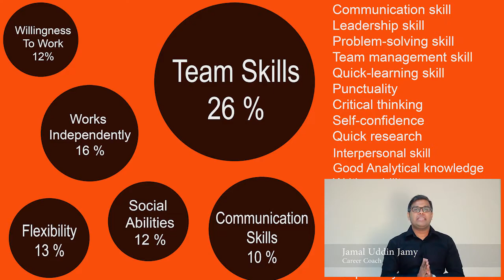PEOPLE / SOFT SKILLS | BEST CAREER ADVICE & GUIDANCE 2017 | Jamal Uddin Jamy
How Good Are Your People Skills?

In almost all jobs, your people skills – also known as "soft skills" – have as much of an impact on your success as your technical skills. That's especially true when you're in a management or leadership role.

The importance of having solid people skills transcends industry and profession; so, whether you lead people, aspire to lead people, or work within a team of professionals, you need to apply people skills to achieve your objectives.

Speaker:
Jamal Uddin Jamy
Career Coach

Career Coach is a trusted platform for career exploration, training and placement of youth. It aims to bring students and the professional industry closer together by offering exciting learning and development opportunities. The team of Career Coach is fully ready to provide a full spectrum of services to meet students' needs, whether it’s developing a career action strategy plan or resume revamping, achieving a promotion or obtaining a first work experience, turning interviews into job offers or understanding how to optimize social media for job search.

Our Objectives:
- Expanding opportunities to enhance knowledge and skills of youth
- Strengthening leadership and personality development of young communities.
- Ensuring availability of empowered young labor force
- Promoting entrepreneurship enabling the young community to sustain an improved livelihood.
- Creating opportunities enabling youth to enjoy experiences of youth development in the global arena
- Helping Graduates, who are wasting time on the wrong career path, choose the right career patch through smart career goal setting
- Providing proper career guidance according to their result of personality and assessment test